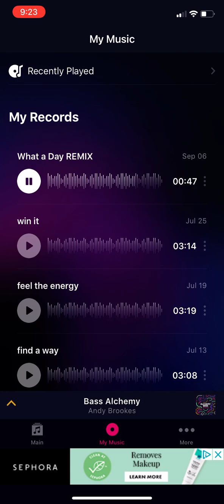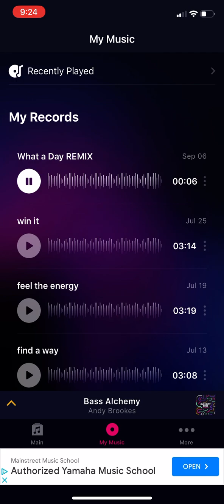Official Sound Track - What a Day REMIX (Groovepad)